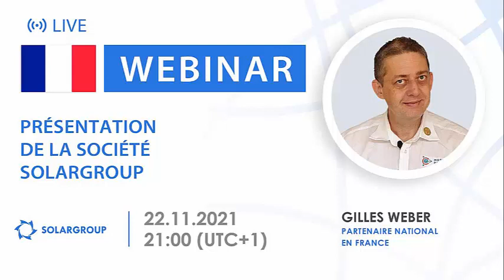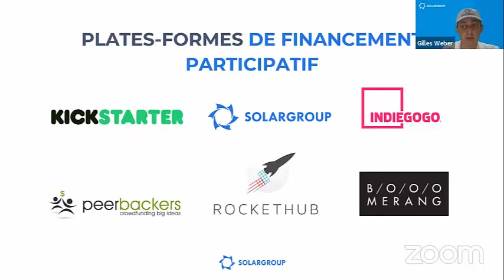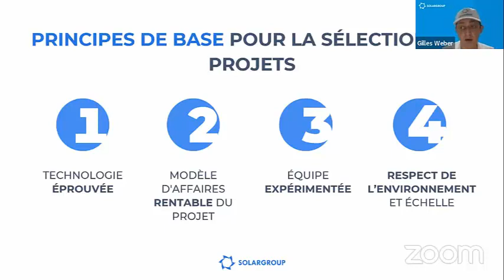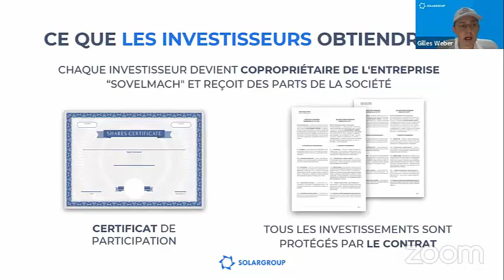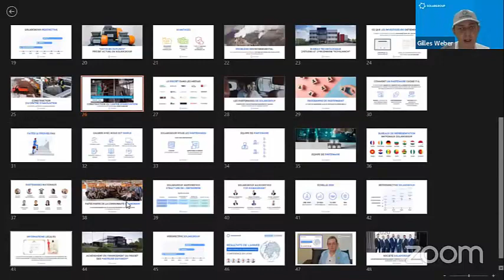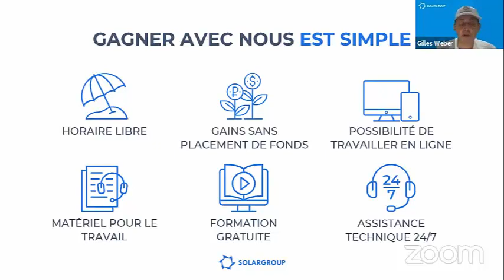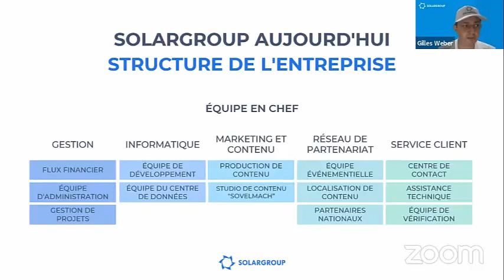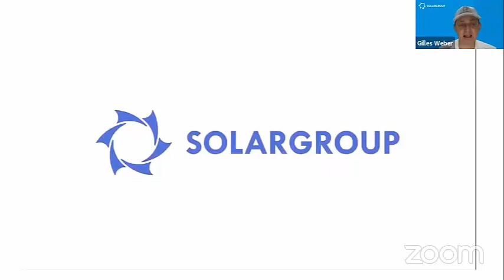Présentation de la société financière SOLARGROUP du 22 11 2021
Présentation de la société financière internationale SOLARGROUP en français

Replay du webinaire du 22 Novembre 2021

Orateur de la diffusion - Gilles WEBER, Partenaire National France, Côte d'Ivoire, Sénégal, Bénin, Togo, Cameroun, Burkina Faso

Découvrez en direct les opportunités offertes par la société SOLARGROUP aux investisseurs, partenaires et projets qui collaborent avec elle.

 Comment les partenaires de l'entreprise gagnent-ils ?